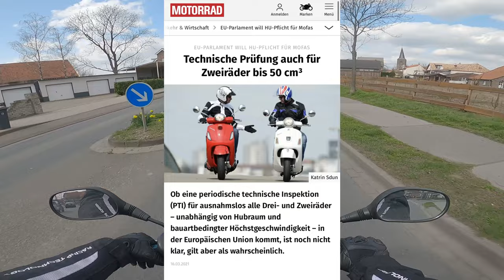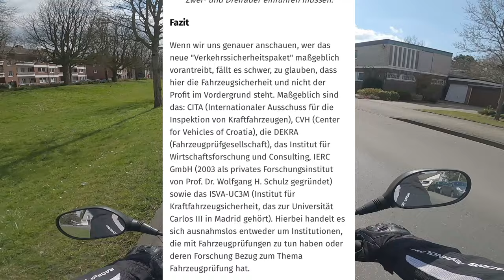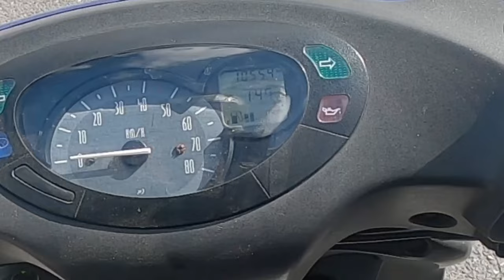TÜV für Mofa und Roller kommt | Lieber direkt 125ccm | Motovlog | Rollervlog | Rheinberg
Guten Tacho meine Eierköpfe,
Es sieht wohl so aus, dass die HU wohl auch für Kleinkrafträder kommt in Deutschland.

und generell bin ich heute dafür, Mofa und Roller zu überspringen, und mit 16 direkt bei 125ccm ein zu steigen.

Kawasaki VN15

Kamera: GoPro Hero 8 Black + MediaMod
Mikrofon: Speedlink Specs
Intercom: Sena SF2
Helm: HJC RPHA 11 (Kylo Ren Edition)